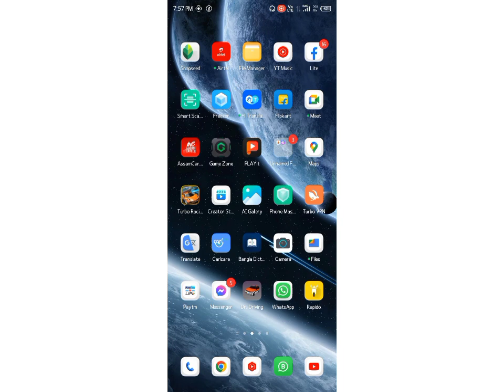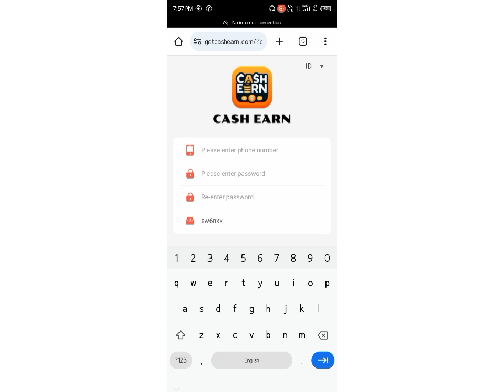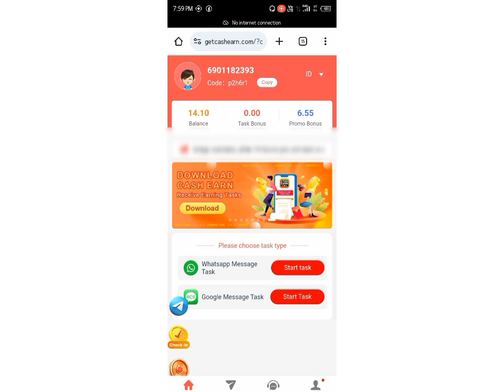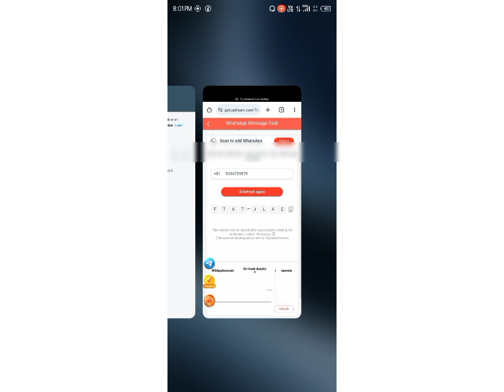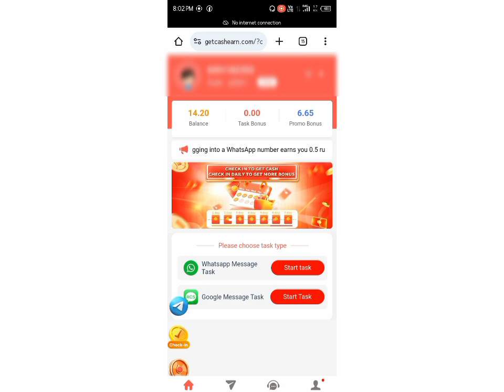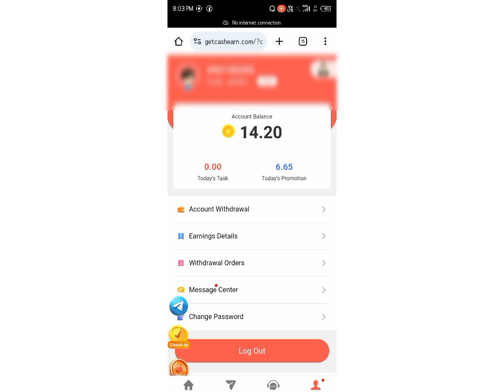Cash earn app whatsapp message task | Cash earn app google message task